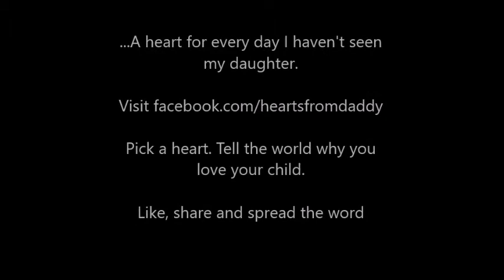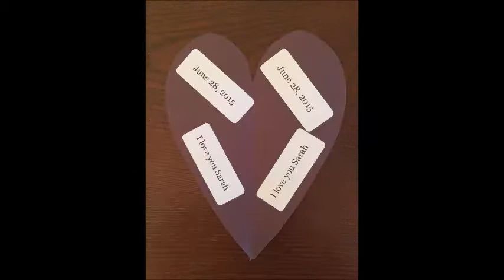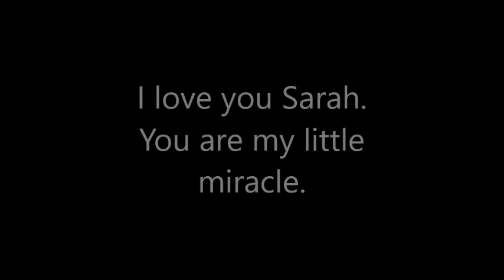Project Heart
I started Project Heart to show my daughter how much I love her.
My wife and I separated in February 2015. I create a heart for everyday that I do not see my daughter.. These are all the hearts for the last year and a half. I want to see my daughter everyday and I want her to know she is on my mind everyday I do not see her.

She is my little miracle.

Pick a heart and tell the world why you love your child.